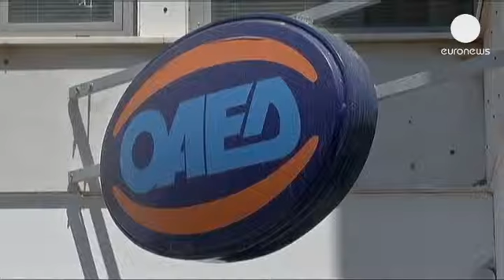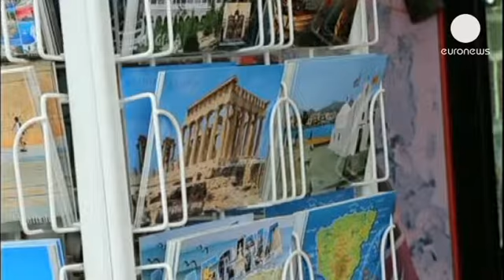یونان رکورددار نرخ بیکاری در حوزه پولی یورو - economy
روند رو به رشد نرخ بیکاری در یونان ادامه دارد. در سه...

روند رو به رشد نرخ بیکاری در یونان ادامه دارد. در سه ماهه اول سال جاری نرخ بیکاری در این کشور به ۲۷.۴ درصد جمعیت فعال آن رسیده است. این در حالی است که در سه ماهه آخر سال ۲۰۱۲ این نرخ ۲۶ درصد اعلام شده بود.

امری که ناامیدی را در بین شهروندان بیش از پیش افزایش داده است.

یک شهروند یونانی می گوید: "هیچ نور امیدی در انتهای تونل مشاهده نمی شود. حقوق و دستمزدها کاهش یافته است و در آینده نیز کاهش پیدا خواهد کرد. دیگر اینکه روند گرانی ادامه دارد و آخر آنکه کار کردن برای هیچ و یا صد یورو اشتغال زایی خواهد کرد و این اگر به معنای احیای امور اقتصادی است نه مرسی."

از سوی دیگر بحران اقتصادی و کاهش میزان سرمایه گذاری، بخش صنعت گردشگری یونان را
نیز از گزند خود در امان نگذاشته است. حدود ۱۷ درصد تولید ناخالص داخلی این کشور از این صنعت است. دولت یونان با اعمال اصلاحاتی در این بخش امید دارد رونق را به آن بازگرداند.

الکساندروس واسیلیکوس، رییس یک انجمن هتلداری می گوید: "بحران بر روی مکانهای گردشگری نیز تاثیر منفی داشته است. همانطوری که قبلا گفتم کاهش تقاضا در این بخش موجب شده طی چهار سال گذشته بیش از ۴۰ درصد قیمتها کاهش یابد اما باید به جنبه مثبت قضیه نگریست ما امروز بهترین قیمت نسبت به کیفیت را ارائه می دهیم."